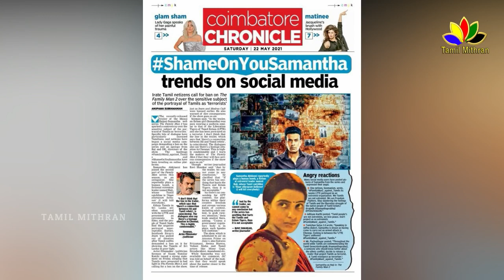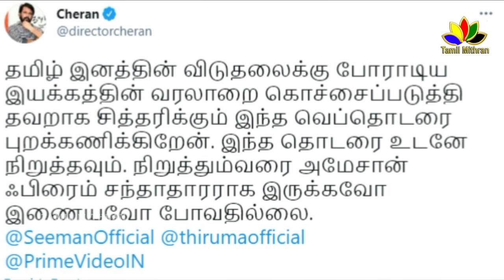Samantha ***யாக நடிக்கலாமா ! | TFM 2 - புறக்கணிப்போம் | Cheran | S.kamatchi | The Family man 2 Tamil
Samantha ***யாக நடிக்கலாமா ! | TFM 2 - புறக்கணிப்போம் | Cheran | S.kamatchi | The Family man 2 Tamil Release Date | Tamil Review | Samantha Reaction | Amazon Prime